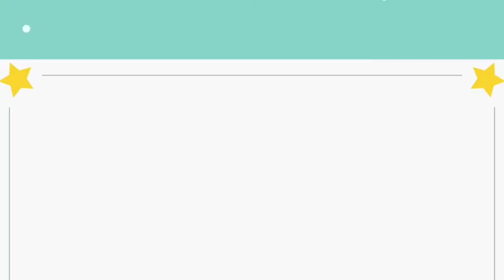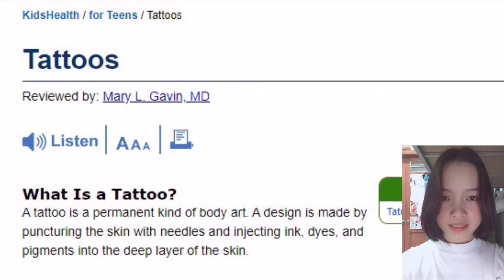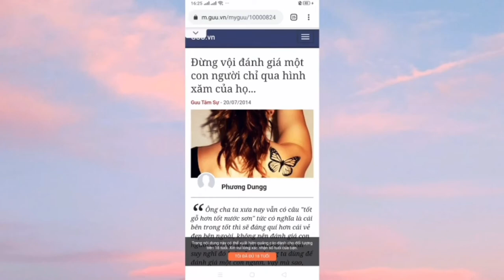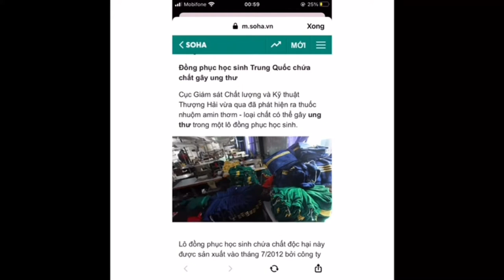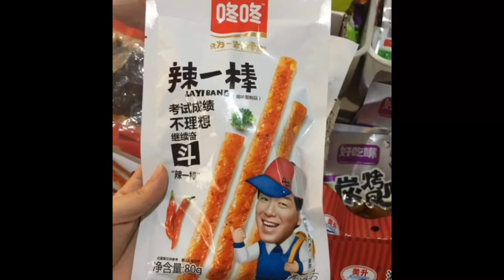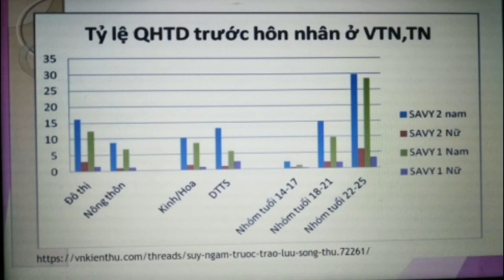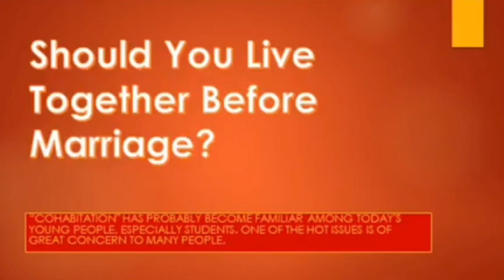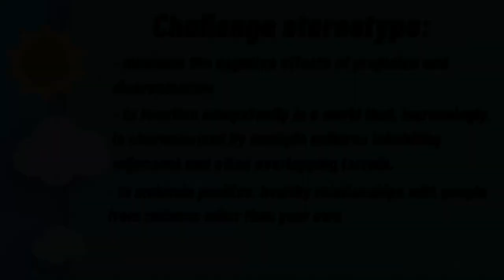School of Foreign Language - Intercultural Competence - Stereotypes